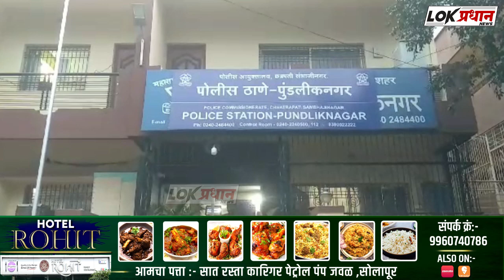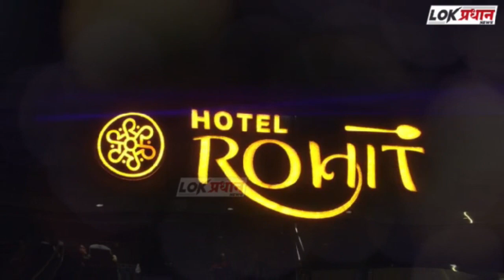दहा रुपयाच्या पाण्याच्या बाटली साठी मित्रांनी केला मित्रांचा खू-न